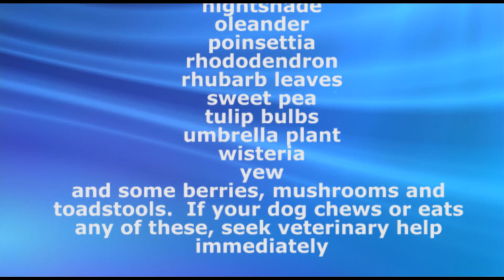Puppy Training - Garden Safety Poisonous Plants - Colin Tennant MA Dog TV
Colin Tennant MA – Dog Behaviourist – Expert witness, England

Colin Tennant is Principal of the Cambridge Institute of Dog Behaviour & Training and is a dog expert witness for behaviour under English Law. He is Internationality recognised as an author and Canine Film maker of education films for the pet owning public.

Through the CFBA Canine & Feline Behaviour Association he operates canine behaviour/psychology courses in. He is a accomplished Dog Trainer.